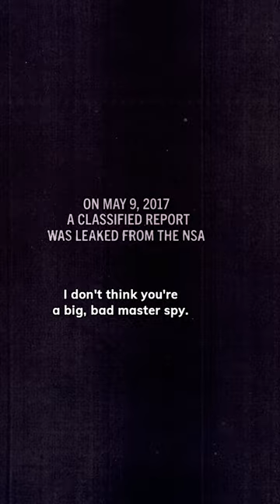A very pivotal moment in her life.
Reality is premieres on May 29th on Max.